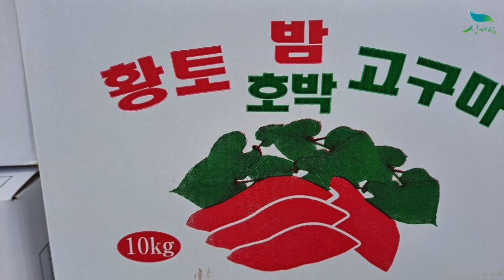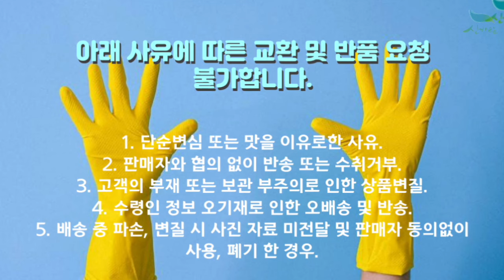[신바람 농산물 협력농가 판매상품 1533-5930 (신선마켓.com)] 10키로 1박스 사시면 4kg 덤 서비스 무료택배 - 신바람 벼리햇밤고구마 진율미 3kg 5kg 10kg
신바람 농산물 기획상품 -  10키로 1박스 사시면 4kg 덤 서비스 무료택배- 신바람 벼리 햇밤고구마 진율미 3kg 5kg 10kg 판매

기존 진행해왔던 덤 서비스와 별개로 이제 선물하기 이벤트도
같이 진행합니다.

1박스만 사셔도 4KG 1박스를 덤으로 보내드리는 이벤트입니다
4KG 박스로 별도포장되어 택배발송해드리기 때문에 주변에
지인/ 친인척 / 자녀분들과 친구분들에게 선물하기 딱 좋습니다.
(단 선물하기 이벤트는 특상과 중 사이즈에 한정)
100박스 한정으로 진행하오니 물량 소진전에 주문해주세요!
해당 이벤트는 11월 08일 주문건부터 적용됩니다.

10월 28일부터 진행해온 2박스 사시면 1박스 덤 서비스도 진행하오니
같이 참고해주세요.

200박스 한정물량 대상으로 2박스 사시면 1박스는 덤!
3kg / 5kg / 10kg 모든 상품에 적용되오니 빠른 주문 해주세요
물량 소진시까지만 진행합니다!

해당 이벤트는 전화주문건에 한정해서 적용됩니다!

안녕하세요.
신바람 농산물입니다.

신바람 농산물 벼리 햇밤고구마 판매합니다.
이제 전북 익산에서도 벼리 햇밤고구마 판매가 출시했습니다.
부드러우면서 목이 팍팍 멕히는 진율미 품종의 밤고구마입니다.

10월  28일 주문건부터 적용되는 이벤트 가격입니다.
200박스 한정수량이오니 빠른 주문 부탁드립니다!

안녕하세요.

특 사이즈 10KG 49,000원 무료배송
-- 43,900원 무료배송
중 사이즈 10KG 48,000원 무료배송
--39,900원 무료배송
특 사이즈 5KG 34,900원 무료배송
-- 39,900원 무료배송

1. 단순변심 또는 맛을 이유로한 사유
2. 판매자와 협의 없이 반송 또는 수취거부
3. 고객의 부재 또는 보관 부주의로 인한 상품변질
4. 수령인 정보 오기재로 인한 오배송 및 반송
5. 배송 중 파손, 변질 시 사진 자료 미전달 및 판매자 동의없이 사용, 폐기 한 경우

주소 : 전북 익산시 낭산면 내돈길 53